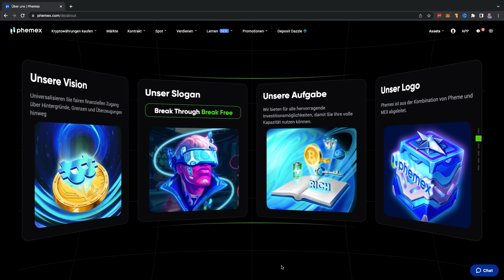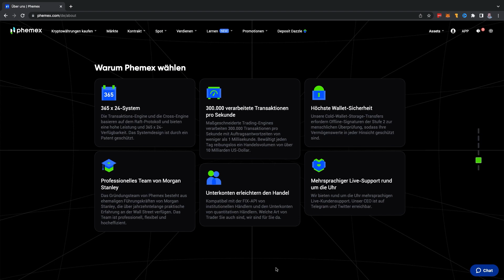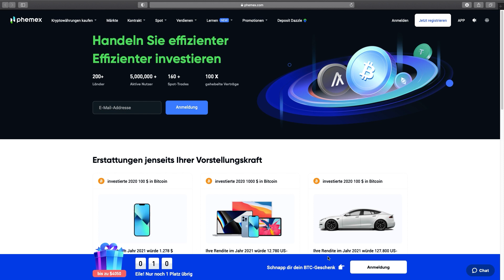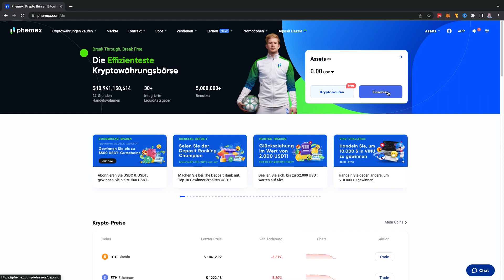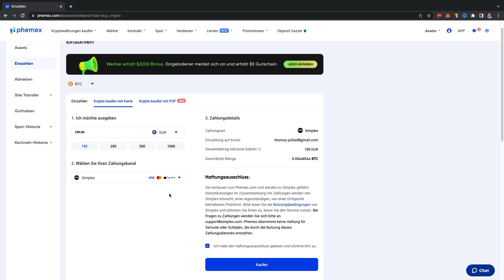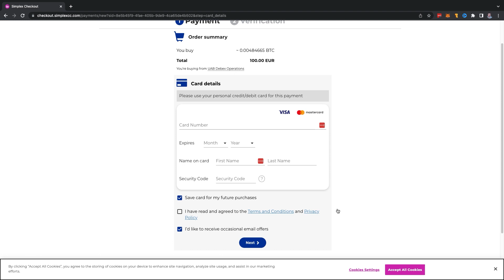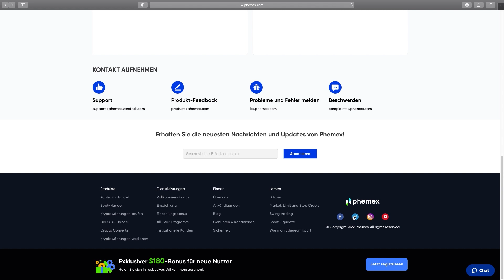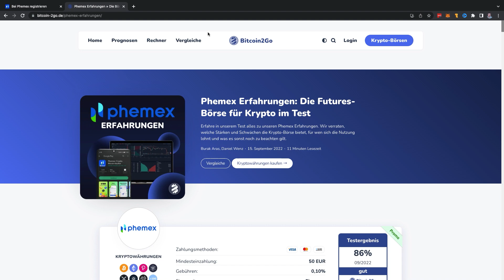Phemex Erfahrungen & Tutorial (Deutsch) ✅: Geld einzahlen | Bitcoin Trading | Kosten | Krypto Review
Inhalt:
00:00 - Was ist Phemex?
00:57 - Sicherheit
01:23 - Gebühren
02:27 - Registrierung
03:43 - Geld einzahlen & Handel
06:42 - Kundensupport
07:30 - Fazit